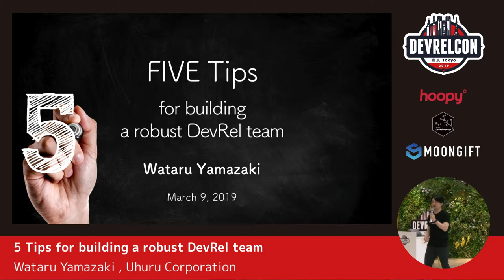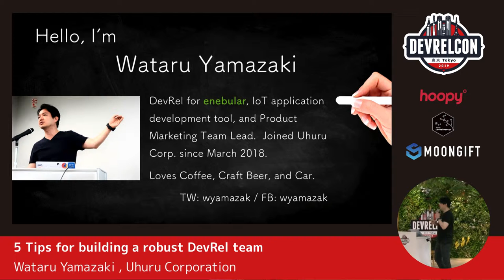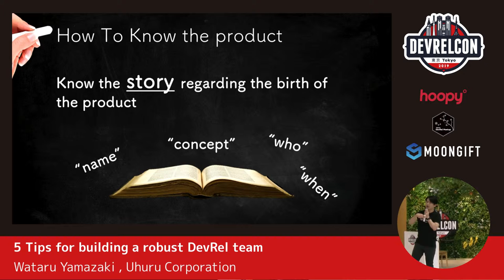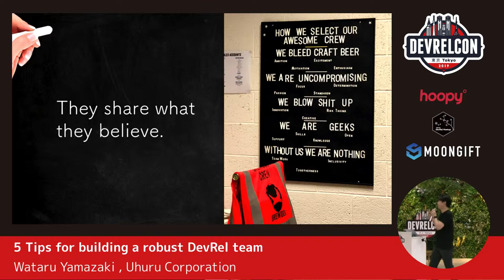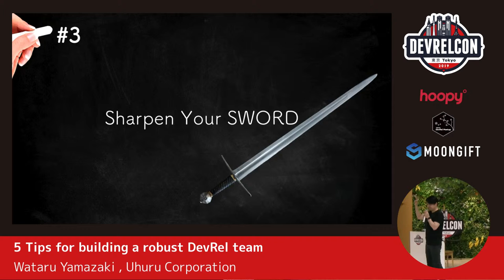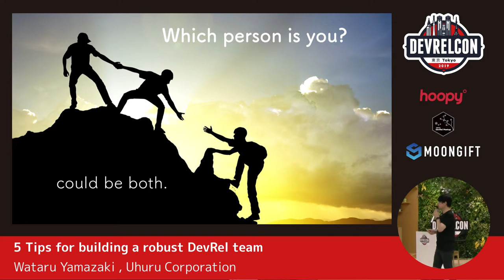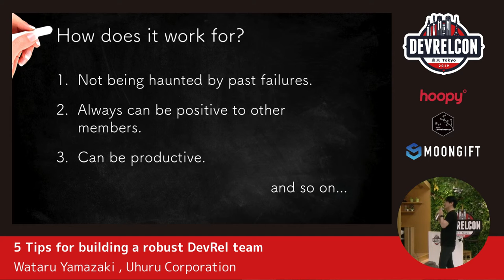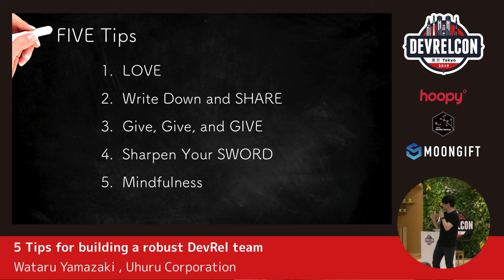5 Tips for building a robust DevRel team by Wataru Yamazaki, Uhuru Corporation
DevRelCon Tokyo is a one day conference for technical evangelists, developer advocates and anyone interested in developer relations and developer experience.